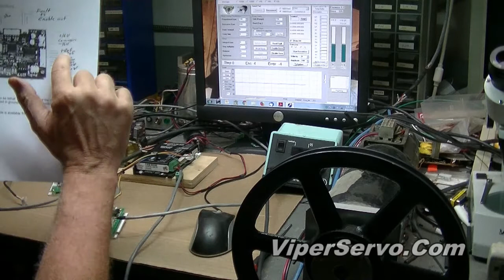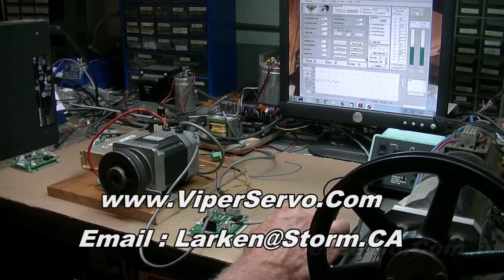Step 2 Linear - Analog Servo adapter Setup ,Tuning PID loop ( S2L from ViperServo.Com ) CNC control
Tutorial on Setting up the Larken Step 2 Linear Servo adapter for running +-10 volt Analog Servo drives with Mach 3 , UCCNC , Linux CNC,  Centroid Acorn and other CNC controllers.
In this video I also show how to tune the PID loop on the drive , using Larkens ViperTune software.